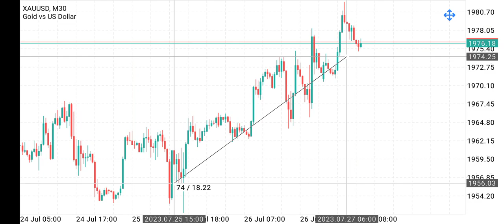Forex Gold trading tips